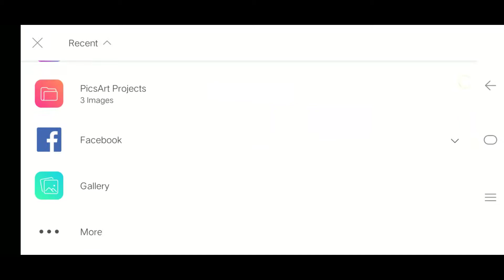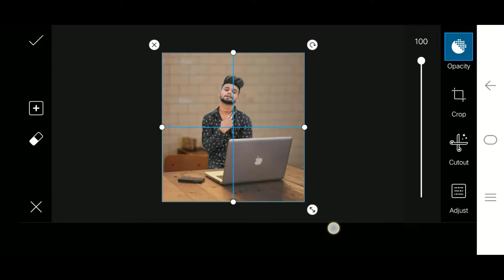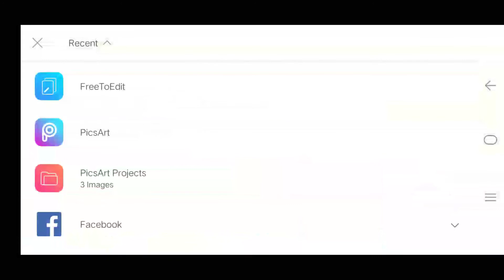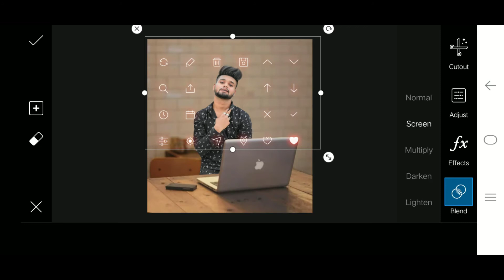social media boy dp photo editing || best picsart photo editing || edit by msoni 😘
💓💓 msoni editing💓💓